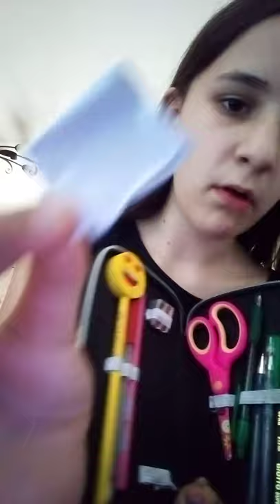C'È UNA PERSONA MOLTO STRANA - Il Mistero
Ciao a tutti gattini e gattine oggi faremo una strana caccia al tesoro per scoprire l'identità di una persona che ha scritto una lettera firmata Il Mistero!

VOLEVO RICORDARE CHE I MIEI VIDEO SONO ADATTI A BAMBINI DI TUTTE LE ETA'.